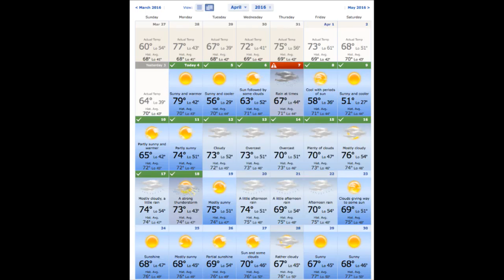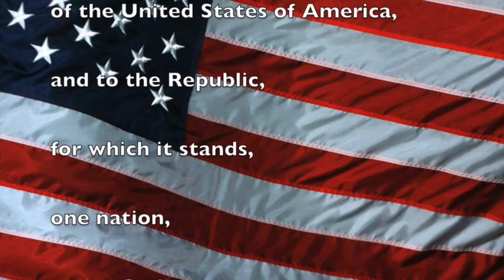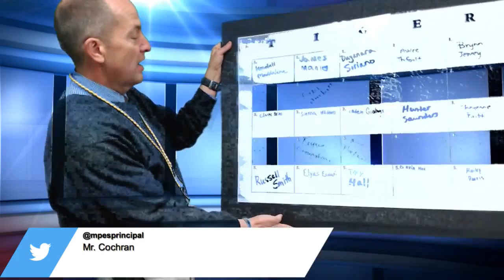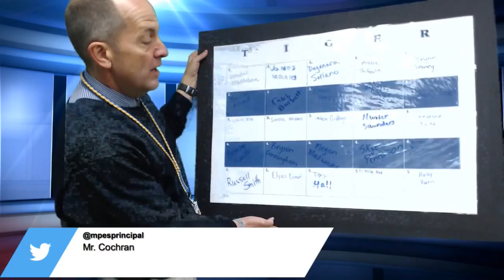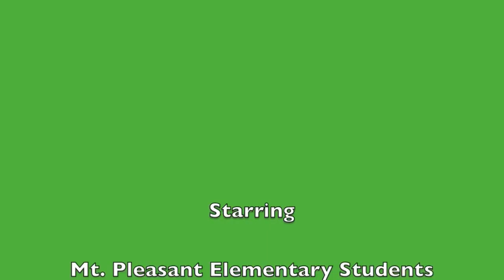040616_Wed.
Mt. Pleasant Elementary NC Tiger News